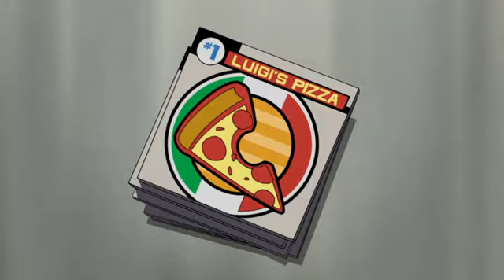“Esperad No Podéis Iros Ahora. Toca Pizza”. (La Batfamilia Y Las Tortugas Ninja Comiendo Pizza).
Extraído De La Película (Batman Vs. Tortugas Ninja. (Batman vs. Teenage Mutant Ninja Turtles). (2019).

El Vídeo Pertenece A La Productora Y Distribuidora Y Ha Sido Subido Sin Ánimo De Lucro.
(The Video Has Been Uploaded Without Profit).